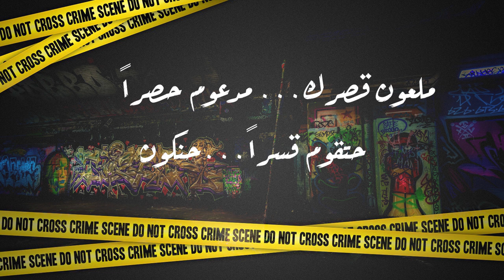ElSheefra - Al Masrah Jareemeh (feat. Illiam) [Lyrics Video] | الشيفرة - المسرح جريمة بمشاركة إليام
Music Production: Emotebeatz